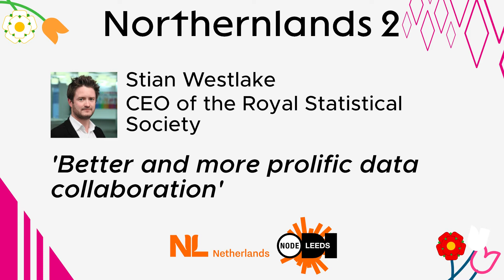Northernlands 2 - Stian Westlake - A data moonshot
Northernlands 2 - 6 & 7 July 2020
Responsible Data Collaboration